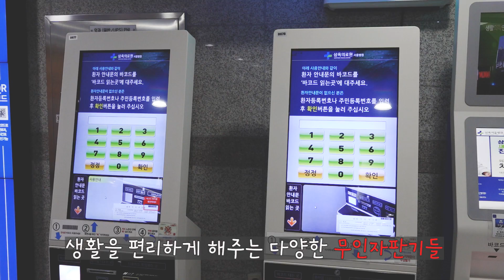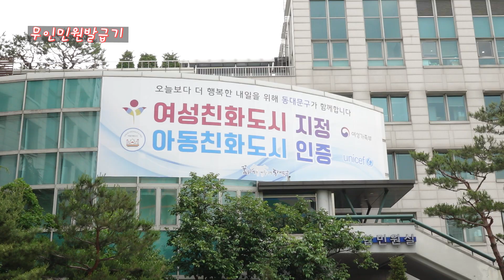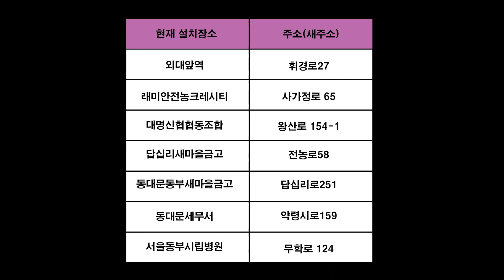무인민원발급기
동대문구의 무인민원발급기 많이 이용해 보세요